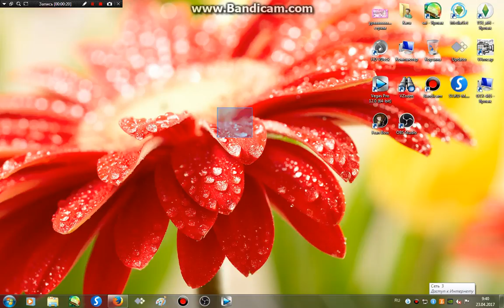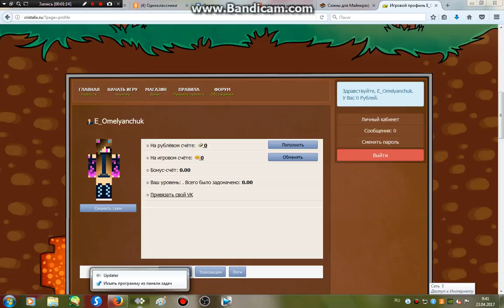Как установить скин на криссталикс?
Вот вам мой ответ)))